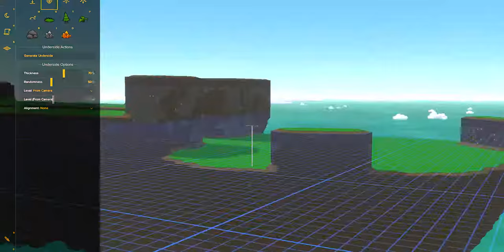Castle Story | Timelapse | World Editor | Straight way to Hell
Here is a new map I made. I know its a bit short but I hope you still enjoy.